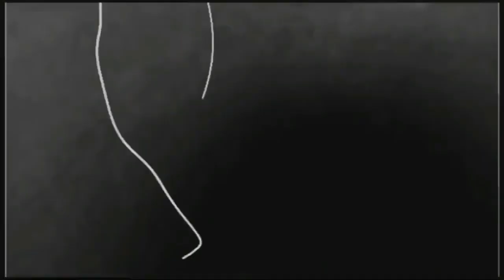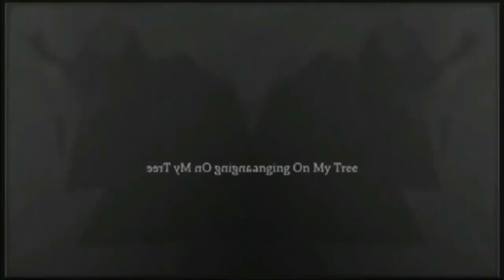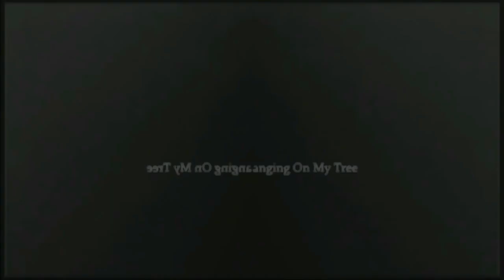Legein sa - we got the power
Live set - tech house

El término poder tiene múltiples definiciones y usos. Esta palabra, como sabrán muchos de ustedes, se utiliza para describir la facultad, habilidad, capacidad o autorización para llevar a cabo una determinada acción. El poder implica también poseer mayor fortaleza corporal e intelectual en relación a otro individuo y superarlo en una lucha física o en una discusión.